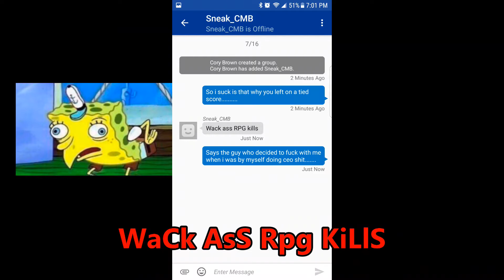Dont Mess With Me (Read Description) | GTA Online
If your going to come after me or mess with my shit don't bitch on what I use to kill you with.

PS. I this is probably my worst edited video I have ever done. The music doesn't even match.